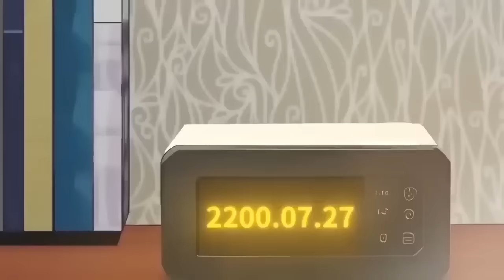【Eng Sub】ai 遊戲 《玩家一號/ No.1 Player》第1季第1-42集(最新)——未來的某一天，超級虛擬遊戲【元界】開服，玩家可以利用系統Bug獲得遊戲角色能力，世界因此大亂#重生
【下一集】第1季第43集：每週四、六更新
【Next Episode】Season 1 Episode 43：Updated every Thursday and Saturday

【故事简介】
未来的某一天，超级虚拟现实游戏【元界】开服，玩家可以利用系统Bug获得游戏角色能力，世界因此大乱。隐忍好强但惧怕战斗的男主角刘一，因能力不足被人击败，穿越时空回到游戏降临现实前，为了保护自己和家人，凭借前世经历，拥有了近乎先知的能力，从认真玩游戏开始，一步步走上成为绝世强者之路，最终成为救世主，解决危机。

One day in the future, the super virtual reality game [Yuan Realm] opens, players can use the system bug to obtain the game character's ability, and the world is in chaos as a result. The male protagonist Liu Yi, who is stoic and strong but afraid of fighting, is defeated due to his lack of ability, and travels back in time to before the game descends into reality. In order to protect himself and his family, he possesses the ability to be almost a prophet by virtue of his experience in his previous life, and starting from playing the game earnestly, he embarks on the road of becoming an overwhelmingly strong person step by step, and eventually becomes a savior and solves the crisis.